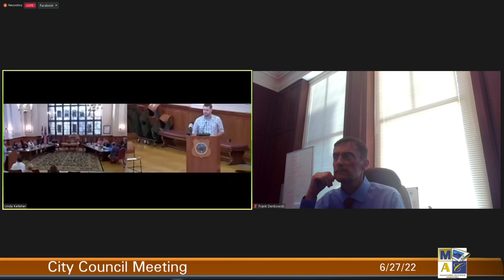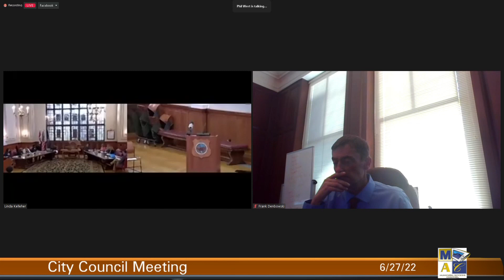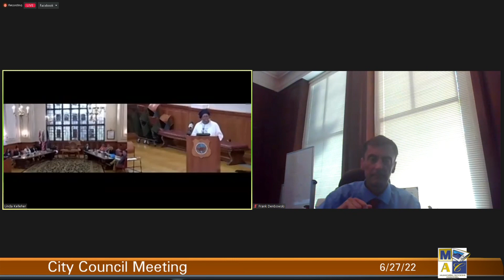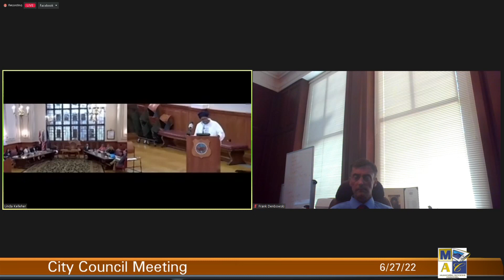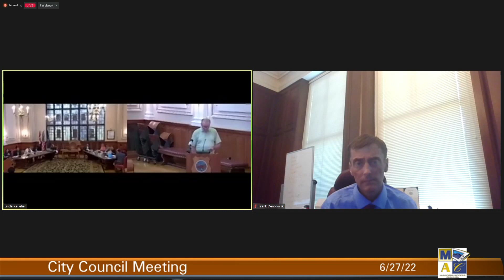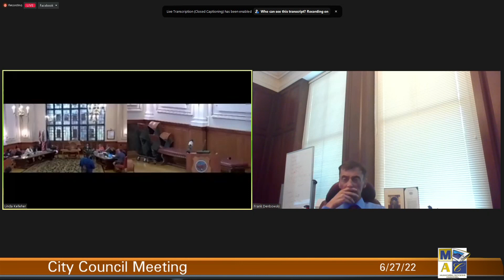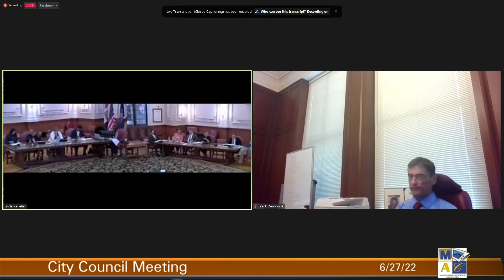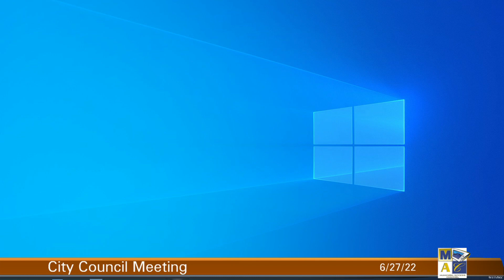City of Reading City Council Meeting 6-27-22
The City of Reading City Council holds their weekly City Council Meeting on Monday, June 27, 2022.